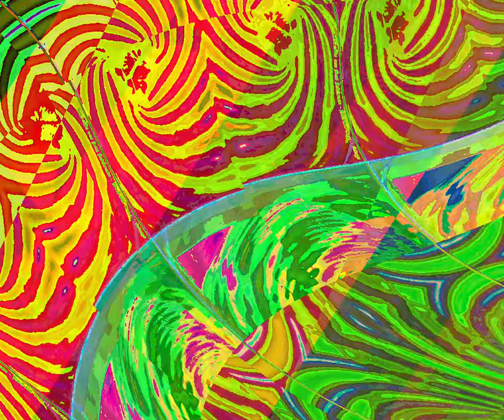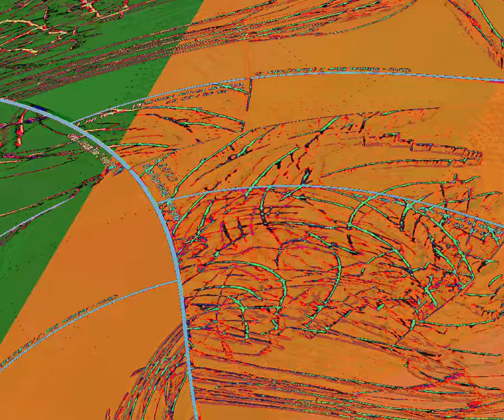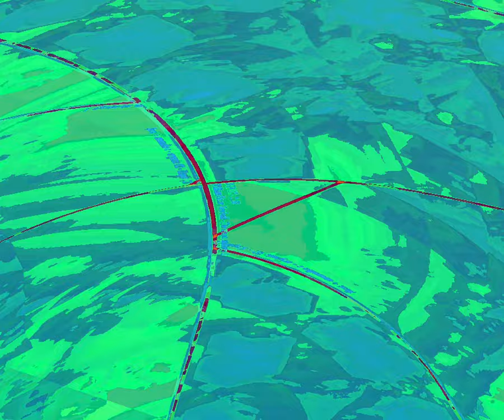[EPILEPSY WARNING] Movie 23 08 21 07h08m56s